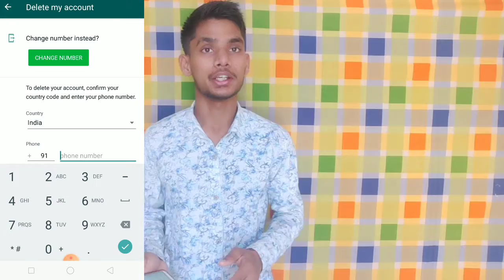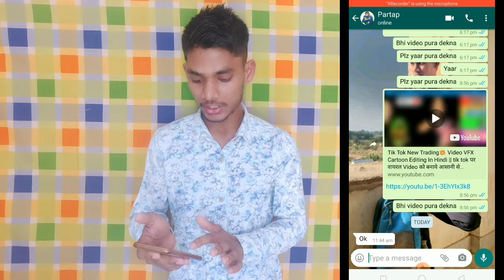whatsapp top cool trick: send whatsapp message without type any word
whatsapp top cool trick:  sent whatsapp message without type any word.

Hello friends,
Mera naam hai naushad ali or aap sabhi ka hamare youtube channel par swaagat hai.

Hello freinds aaj ki is video me my aapko bataunga
 ke aap bena any word type kiye kese ko bhe whatsapp message send
 kar sakteho.

Aur whatsapp ke 3 cool tips jese har user ko pataa hona chahiye btaunga.